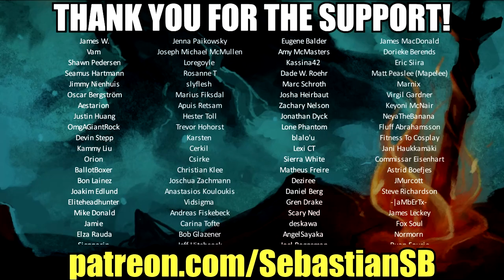Let's Play Cube Escape: Paradox Part 2 - A Place to Empty the Mind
Game Description:

The Rusty Lake Series is a mystery point-and-click series available in IOS, Android, and web. Currently there are 13 games released within the Rusty Lake Universe.

Welcome to Rusty Lake:

Chronological Series:

Cube Escape: The Lake
Cube Escape: Seasons
Cube Escape: Arles

Cube Escape: Harvey's Box
Cube Escape: Case 23
Cube Escape: The Mill

Rusty Lake Hotel
Cube Escape: Birthday
Cube Escape: Theatre

Rusty Lake: Roots
Cube Escape: The Cave
Rusty Lake Paradise

Cube Escape: Paradox

The tenth Cube Escape follows the story of detective Dale Vandermeer who finds himself trapped in two different universes and needs to escape. Cube Escape: Paradox will be released together with the accompanying Paradox: A Rusty Lake Film.

When the infamous detective Dale Vandermeer wakes up in an ominous room without any recollection of his past, he soon finds himself part of a bizarre game orchestrated by an old foe. Dale must solve increasingly challenging puzzles to escape the room and recover his memories.

Cube Escape: Paradox Features:

A unique, never-before-seen, game/film crossover experience

The absorbing gameplay, atmosphere and wealth of puzzles fans would expect from the tenth Cube Escape game

A ton of connections and interactions with Paradox - A Rusty Lake Short Film

There will be two different chapters available (one for free and one premium) with multiple endings

Beautiful paintings handmade by Johan Scherft

Immersive and atmospheric soundtrack by Victor Butzelaar

Powerful voice-overs by Bob Rafferty and lead actor David Bowles

Supporting 14 different languages

REVIEWS

“Cube Escape: Paradox review: There's nothing else like this surreal room-escape/short film mash-up”
4.5/5 – PCWorld